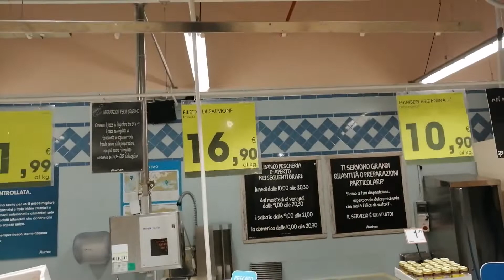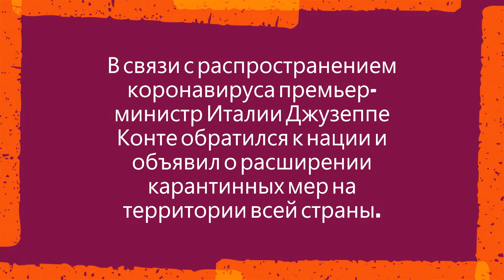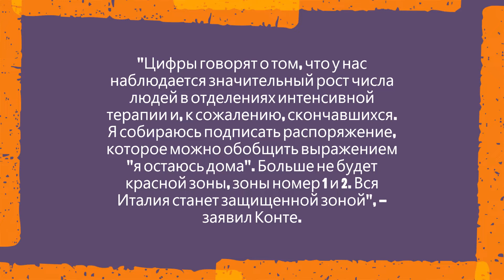Италия на карантине КОРОНАВИРУС Цены на продукты 10.03.2020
Италия на карантине КОРОНАВИРУС Цены на продукты В Италии из-за коронавируса ввели чрезвычайное положение Считаете ли вы коронавирус серьезной угрозой? Пишите в комментариях!